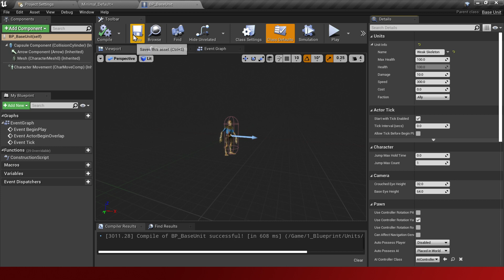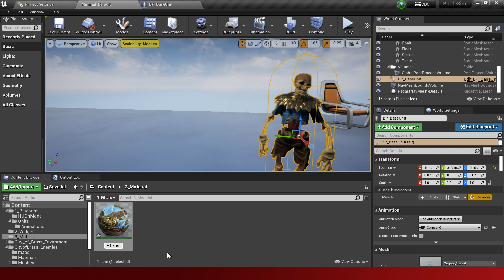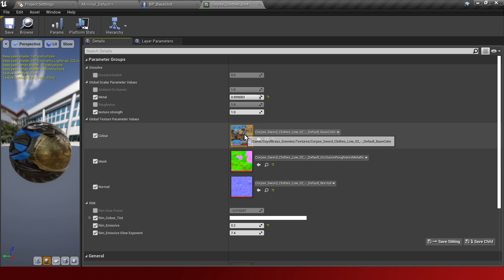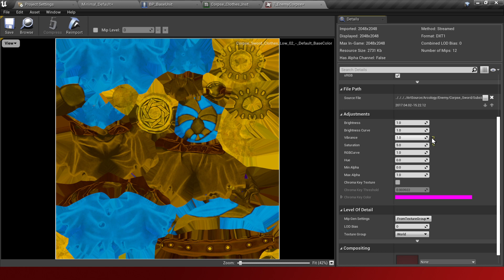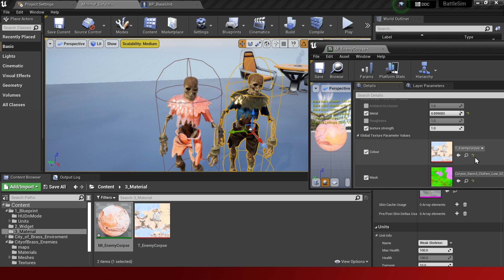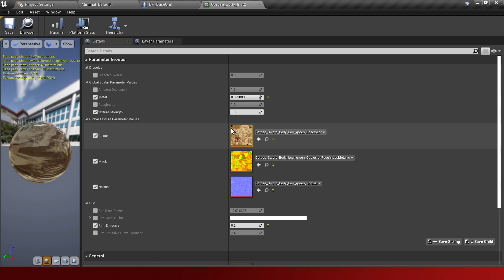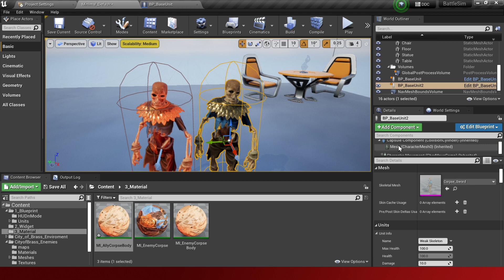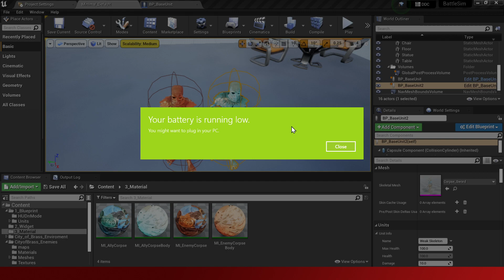Exp. 10 Battle Simulator - Unit 4: Faction Color Preps (Pt 17) | UE4 C++ Indonesia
Experiment 10 - Battle Simulator - Unreal Engine 4 C++ Indonesia

Hasil Yang Ingin Dicapai:
Membuat mini game / game battle simulator yang terinspirasi dari Totally Accurate Battle Simulator.

-City Of Brass Asset

Isi Video:
-Penentuan warna faction untuk faction A dan B agar menjadi pembeda